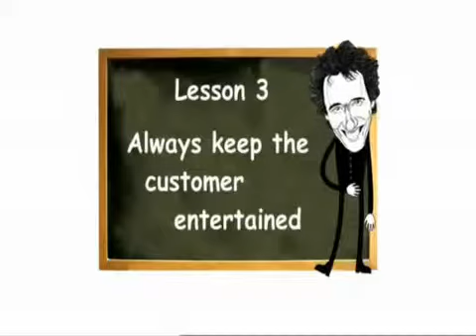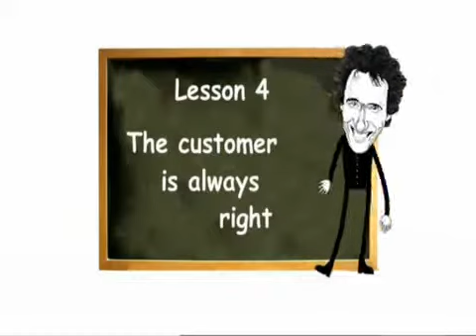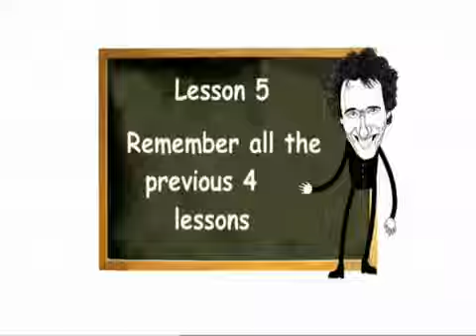The World Worst Pt 2